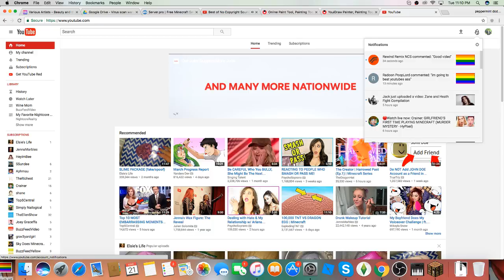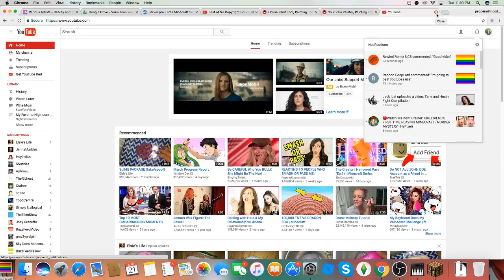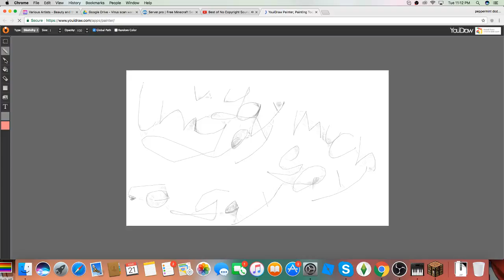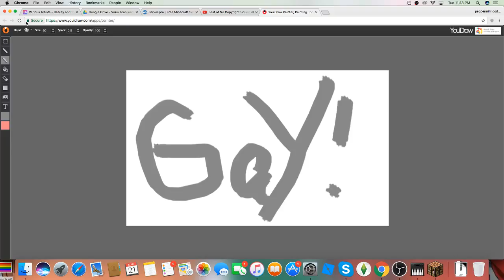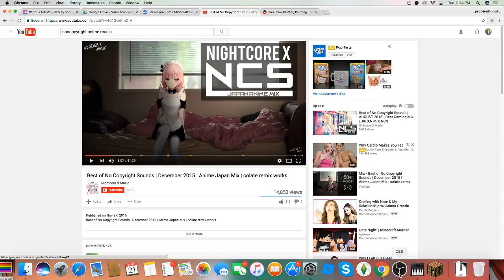me writing gay in youidraw for 4 minutes to see if this gets restricted